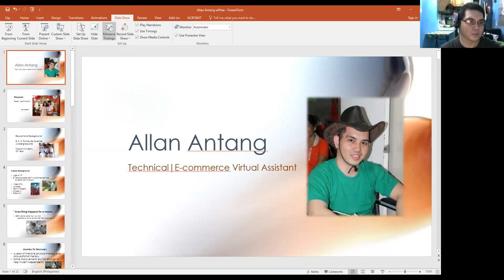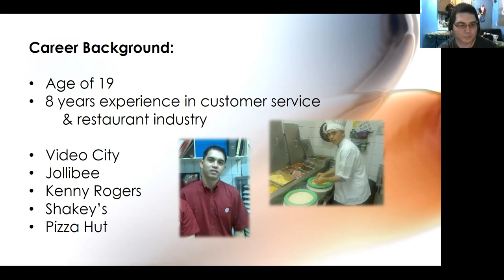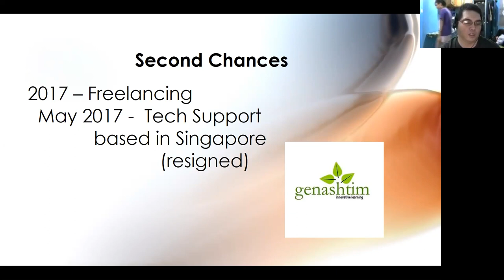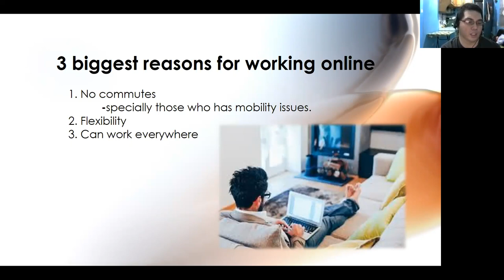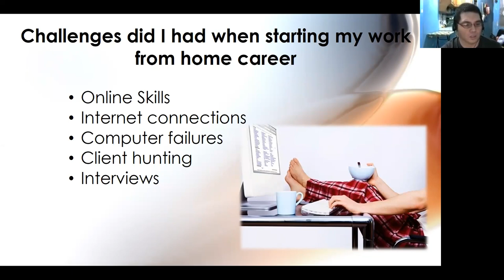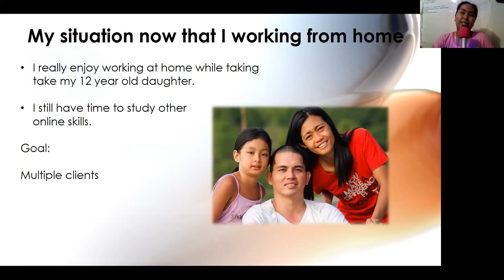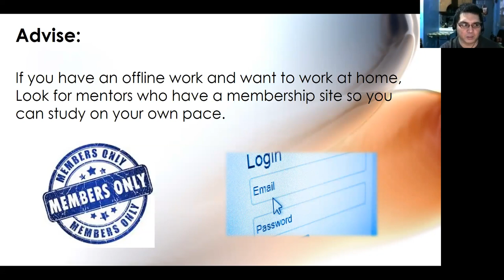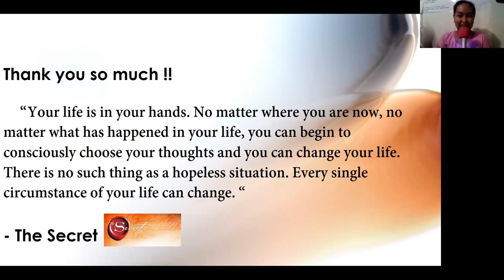Interview With Allan Antang; A Hardworking PWD Working From Home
Do you have any more questions about working from home as a virtual assistant?